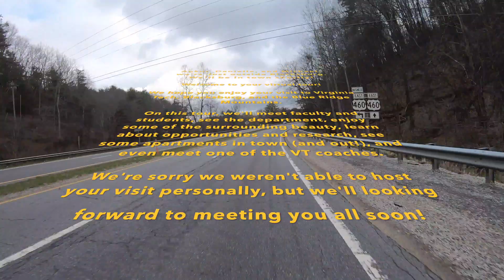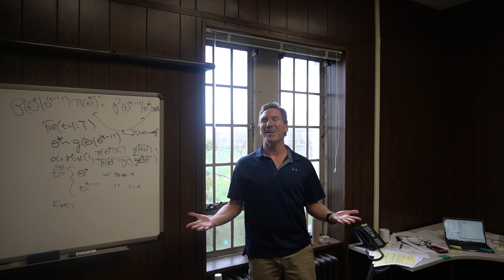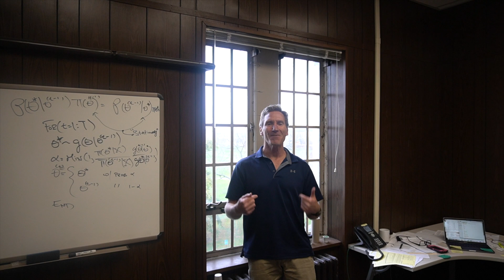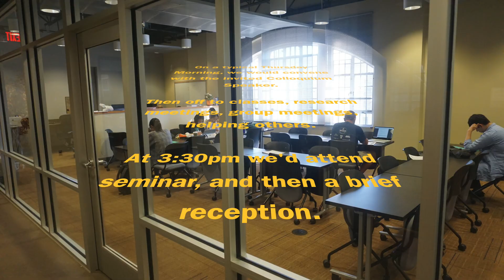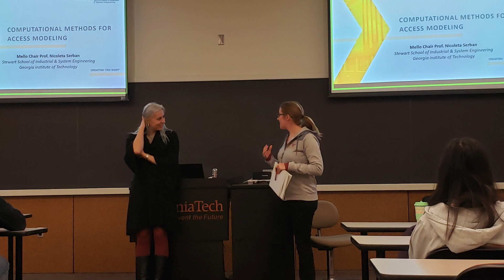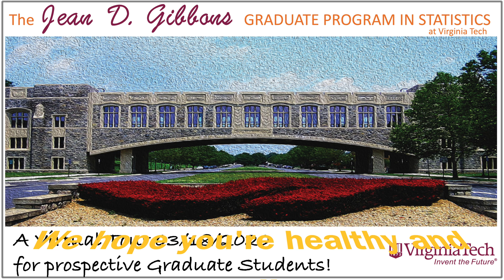Virginia Tech Graduate Program in Statistics: Prospective Graduate Students 0319202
For our prospective graduate students that weren't able to visit Virginia Tech this week.